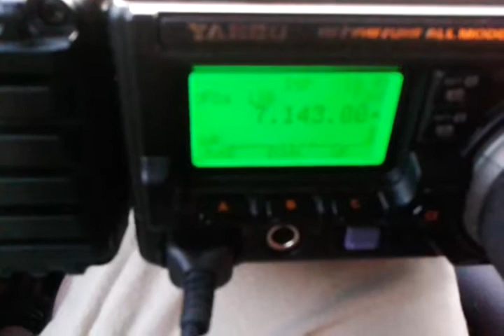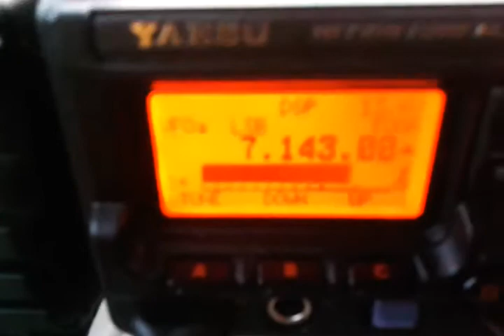12 lipca 2018(8)